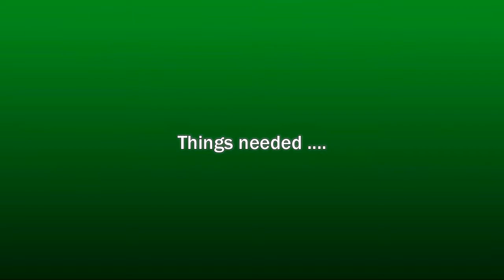paper quilling peacock keychain